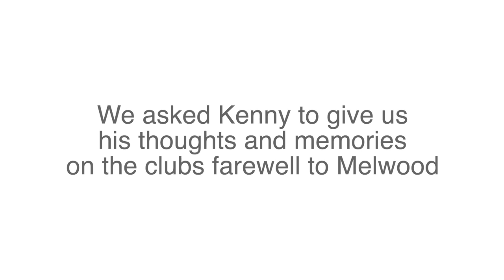Sir Kenny Dalglish's Melwood Memories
Sir Kenny Dalglish's Melwood Memories - On the day we said goodbye to our long standing training facility, Sir Kenny Dalglish reflects on his memories of Melwood and the new AXA Training facility up at Melwood

Socials @kenn7dalglish